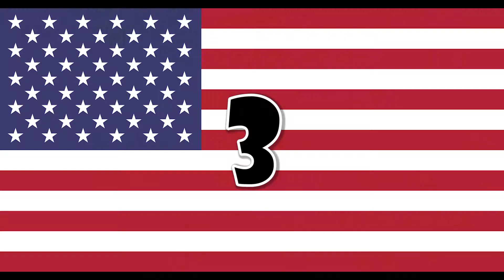Tips for travelling abroad